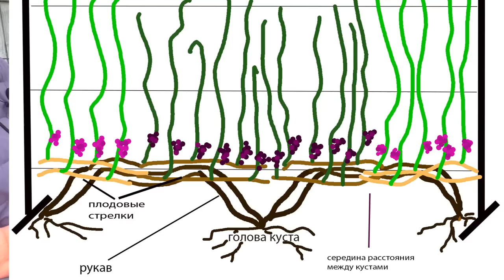Раскрытие винограда 2023. Подвязка. О Смещенной зоне плодоношения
Раскрываем молодой виноградник. Основы сухой подвязки. Подвязка при смещенной зоне плодоношения